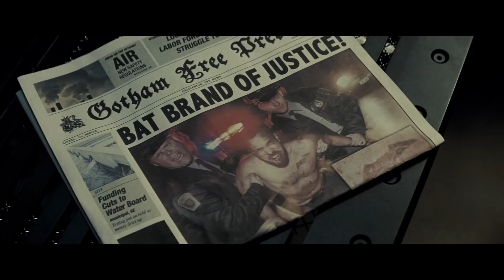Batman vs superman trailer 3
This is trailer 3 to batman vs superman